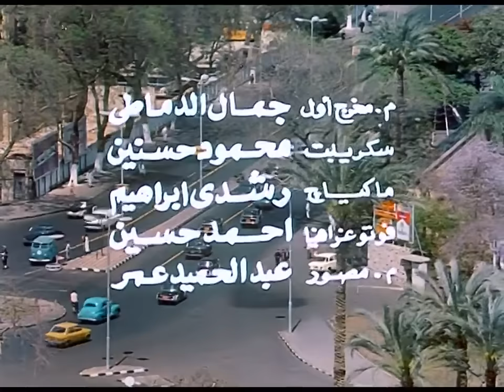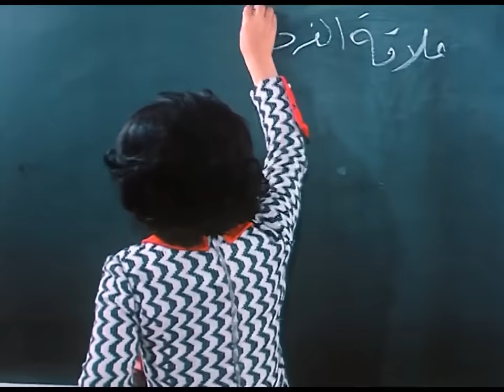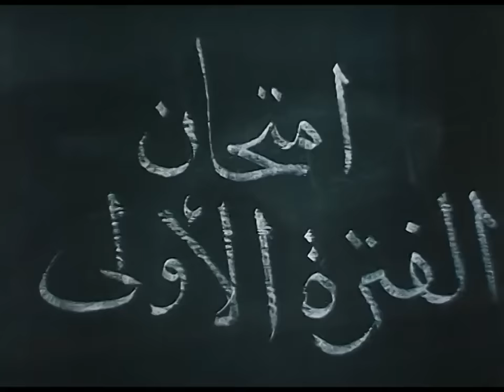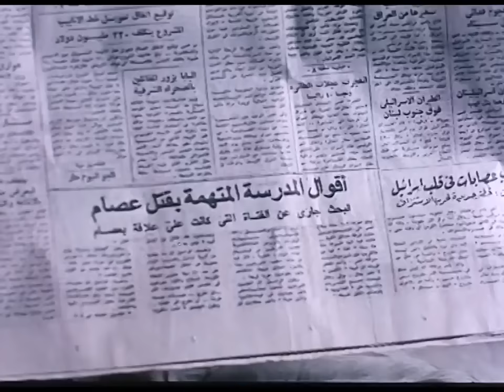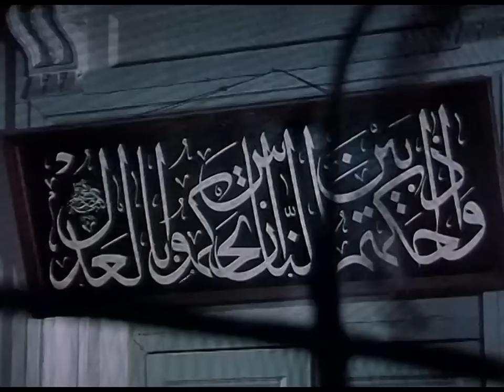الفيلم العربي I من البيت للمدرسة I نجلاء فتحي ورشدي اباظه ونور الشريف ومحمد رضا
للمزيد

تحت رعابة
Richard Elhaj Media